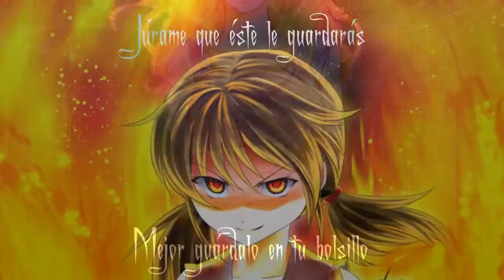Ib RPG Parte 3: Encontramos a Mary y odio este cuarto.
Empezando Un Juegas-so RPG y claramente uno de mis favoritos 😁.
Pueden recomendarme el juego que quieran lo jugare con gusto.